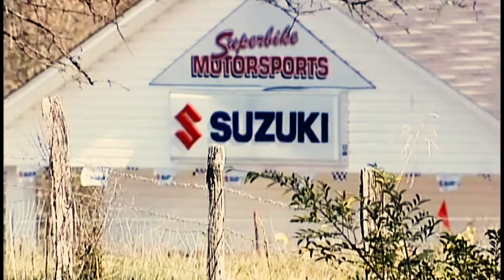A Killer Among Us: The Unsealed Files of Todd Kohlhepp Tuesday Night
Robb Baker